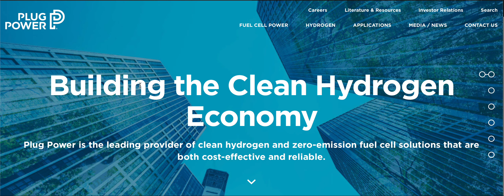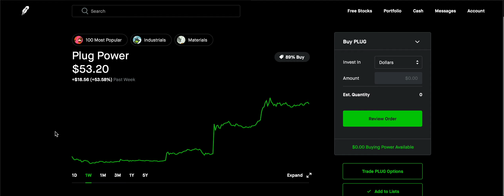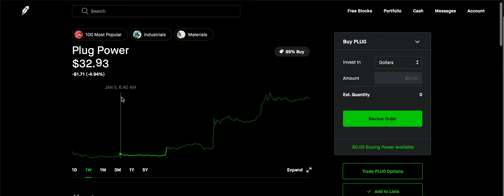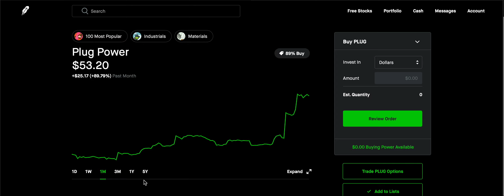$PLUG is up 53% ! Can it 2x NEXT WEEK? PLUG POWER NEWS WITH SOUTH KOREA!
Hello,

Today I am talking about my prediction for $PLUG stock.